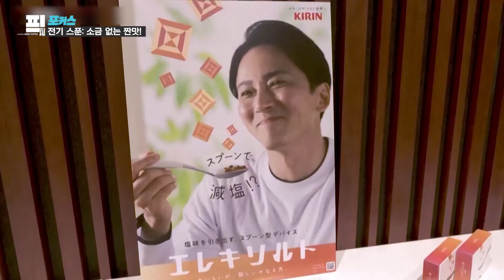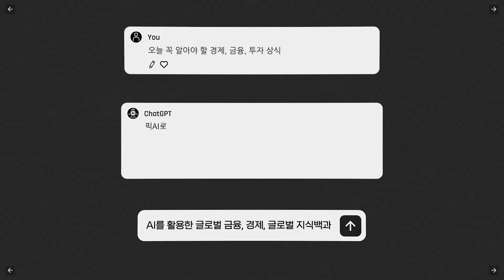픽AI의 선택 _ 1.녹색피로 (Green fatigue) 2.전기 스푼: 소금 없는 짠맛! 3.마이어 암셀 로트실트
💁🏻‍♂️출연:인포로

🎦 픽 한스푼 _ 녹색피로 (Green fatigue)
🎦 픽 포커스  _ 전기 스푼: 소금 없는 짠맛!
🎦 픽 부의노트 _마이어 암셀 로트실트
                      "나에게 국가 통화 공급에 대한 통제권만 있다면
               누가 법을 만드는지에 대해서는 관심 없다."